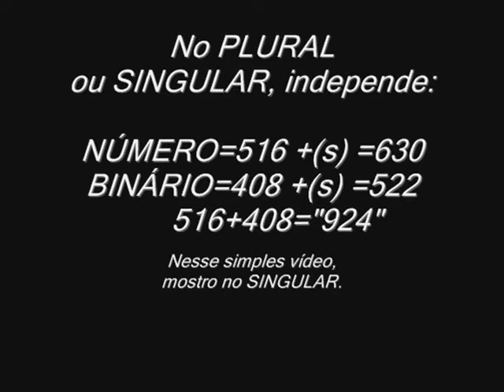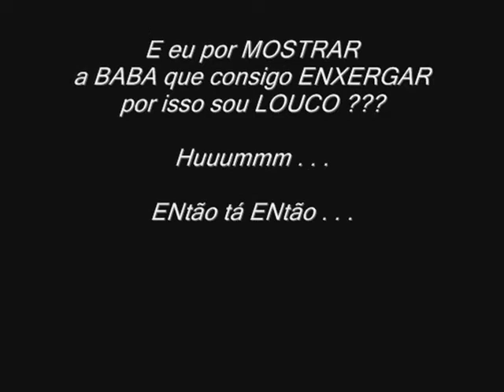TéP: NÚMERO BINÁRIO para variar, o ESCONDERIJO de sempre.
Número binário "Éa" mesma BABA, as mesmíssimas REPETIÇÕES de um ESCONDERIJO de TODAS as situações MATEMÁTICAS.

Portanto,  como 142.875 são colocados pelos 'renomados' intitulados "GÊNIOS" pelo mundo, NADA mais do que um ESCONDERIJO para OCULTAR o "6 6 6".

Será que esse "666" é mesmo um número do ERRO ou ele está MANIPULADO  em uma situação CONTRÁRIA que vai/vão ENGANANDO o mundo sobre uma ENERGIA/FREQUÊNCIA que está sendo CONTROLADA a "BEL" PRAZER para manter situações sob controle ??? Huuummm . . . e essa ENERGIA como deveria chegar, NÃO nos chegar, e vamos vivendo SEM SABER de NADA em um TEMPO PARADO, mesmo que os ponteiros do RELÓGIO esteja GIRANDO mas . . . O TEMPO ESTÁ PARADO NO TEMPO ??? Será um controle em um ENFIAR em nossos CABEÇOTES de que existe EVOLUÇÃO mas que, estamos é PARADO igualmente a uma TERRA como FIXA, "Ea" tal EVOLUÇÃO é totalMENTE uma ENGANAÇÃO para nos manter QUIETOS sem a possibilidade e interesse de questionarmos NADA ???

Por Repmaj25.